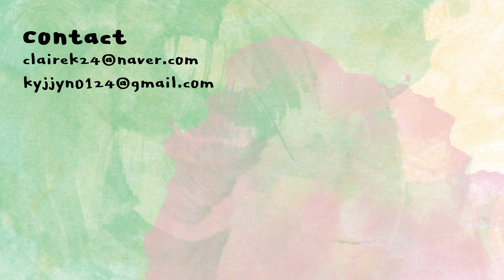공병리뷰🧴 폼클렌징부터 쿠션, 바디오일까지! 🧼 | 클레어